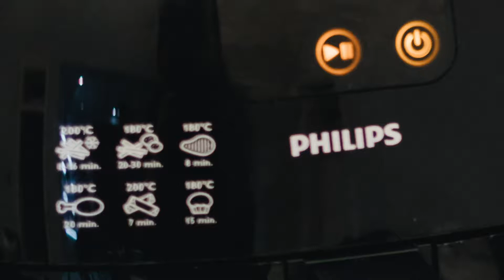Airfryer Philips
Phillips Air Fryer cooing demo